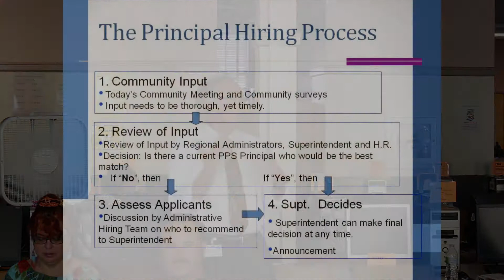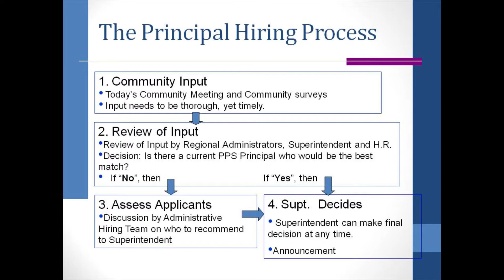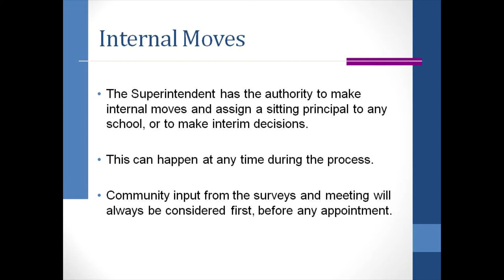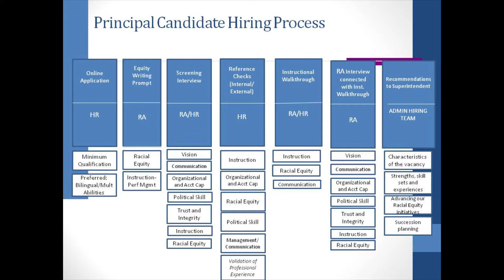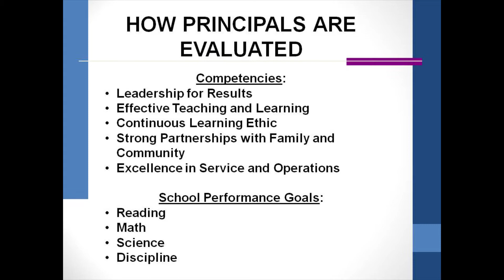PPS Community Meeting For Principal Placement: Franklin HS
July 9, 2014 - This is a standard community stakeholder meeting that Portland Public Schools holds when ever it places a principal new to a school.

*** Key Contacts & Links ***

 - - - Administrative Hiring Committee - - -

Melissa Goff: Offics of Teaching & Learning -

Korinna Wolfe: Sen. Dirs. & Supervisors of Principals -

Bonnie Gray: Dir. Recruiting & Equity -

Sean Murray: Chief HR Officer -

Larry Dashiell:Sen.

Shay James: Sen. Director

Karl Logan:Sen. Director

Lisa McCall:Sen. Director

Sascha Perrins: Sen. Director of PK-12 Programs

Charlene Williams: Sen. Director

Greg Wolleck: Sen. Director

On-line stakeholder surveys:
~English